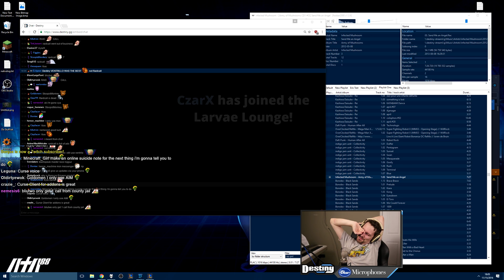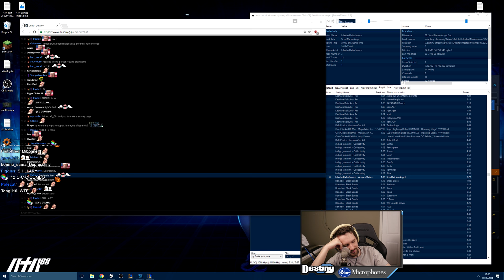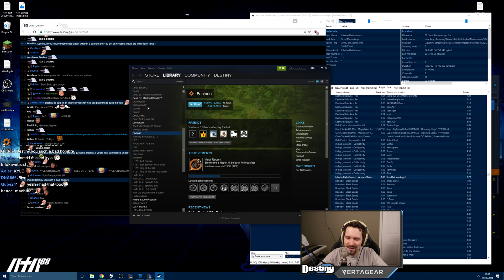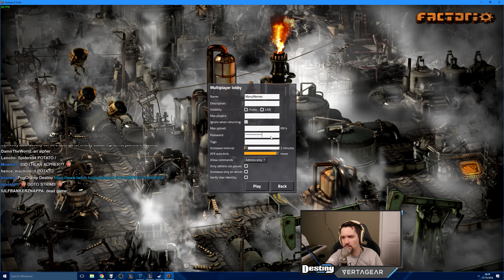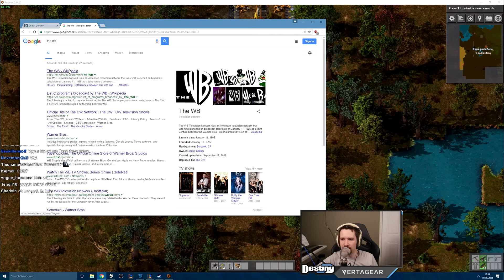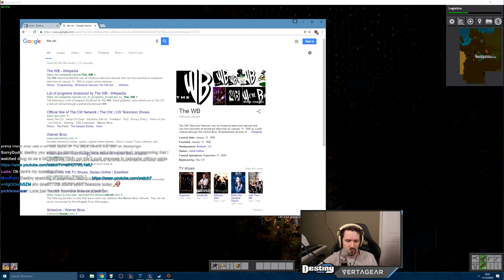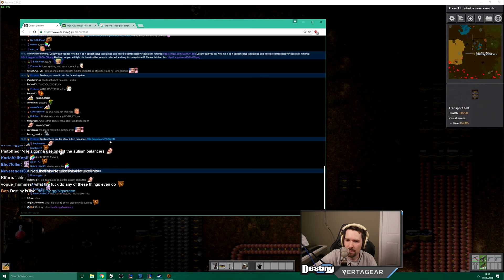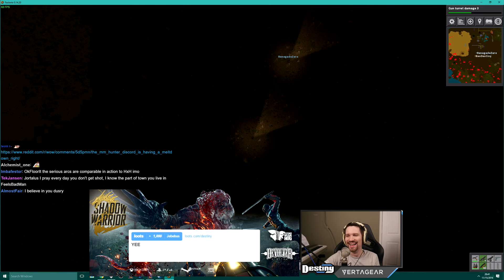Kyle returns for Factorio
Me and my best friend Kyle catch up after not talking for a while due to him being so busy with work. We do this while getting our asses kicked at Factorio.